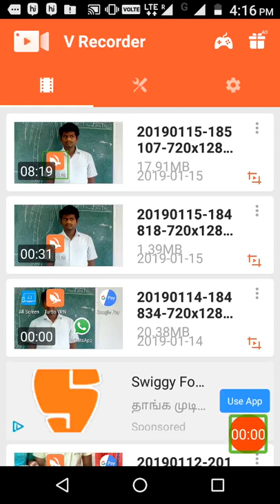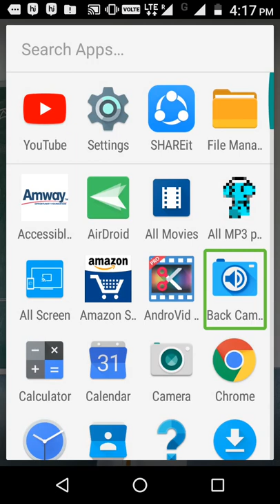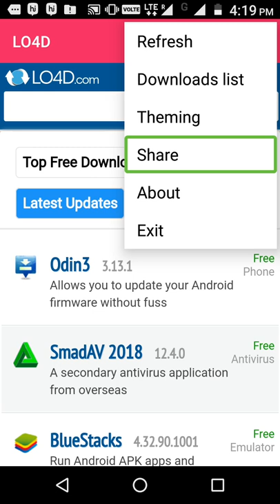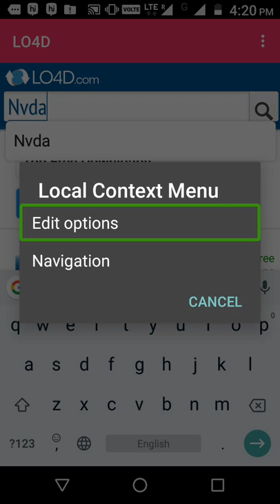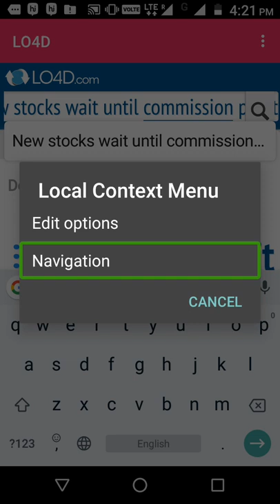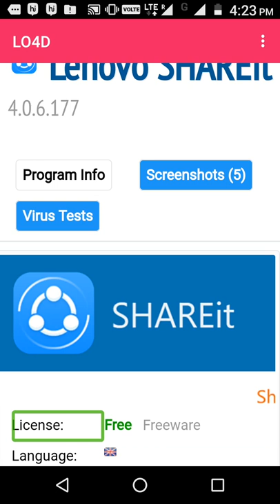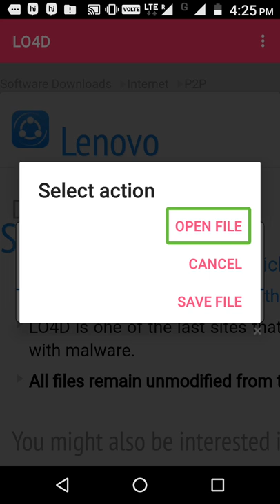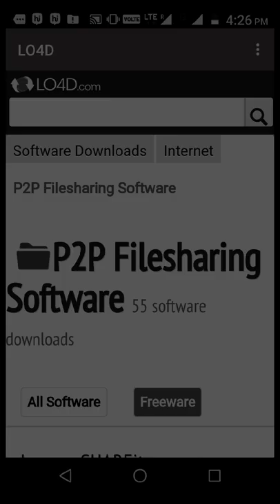How to ?download all PC software using A ap on your mobile in Tamil